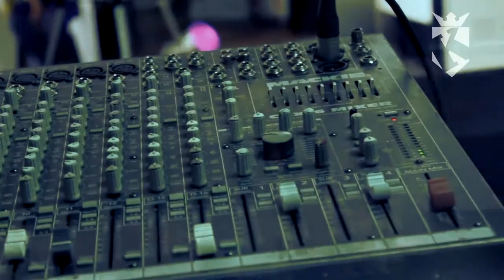Intwasa Fashion Show 2014 Highlights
Highlights of the Intwasa fashion show 2014 held at Hope Centre In Bulawayo